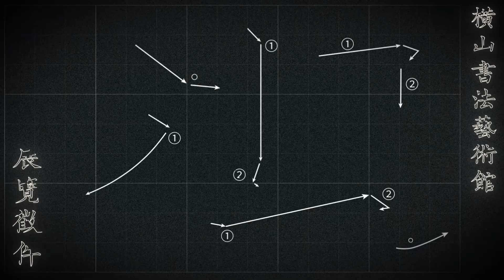橫山書法藝術館｜2025橫山書法藝術館展覽徵件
為鼓勵書法藝術優秀策展、創作人才或團體，以 橫山書法藝術館 為平台，進行具前瞻性、議題、形式、內容等創新觀點之書法藝術展覽提案，以開拓書法藝術多元思考與發展樣貌。
本次徵件分為「策展類」與「創作類」兩大類別，個別評審出1至2案展覽，獲選案暫定於2025年5月至8月展出。
🔹「策展類」規劃書藝館A棟之展覽，最高製作經費高達新臺幣100萬元（含稅）
🔸「創作類」申請則以C棟進行規劃，最高製作經費高達新臺幣25萬元（含稅）。
徵件資訊
📌受理時間：即日起至 2024年9月30日下午5時為止。
📌申請類別：策展類、創作類。
📌評選結果公告：2024年11月於桃園市立美術館官網公佈。
📌展覽檔期：2025年5月至2025年8月檔期(確切時間將視展覽空間和性質協調安排，本館保留調整展覽檔期之權利)